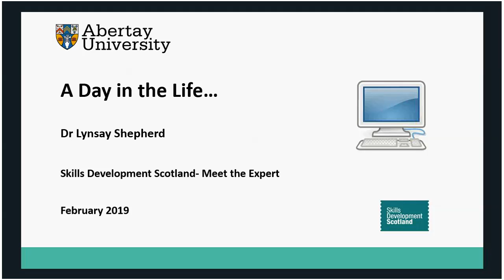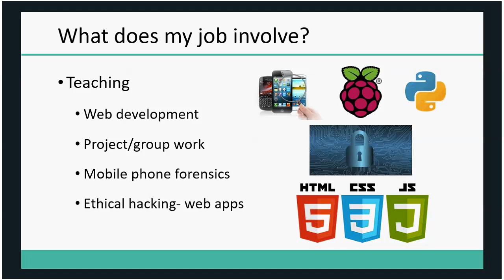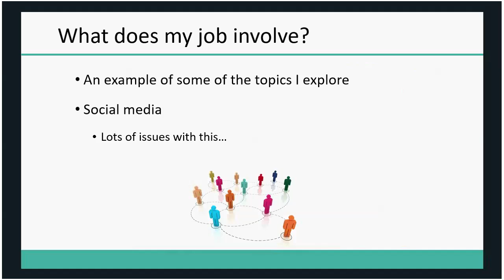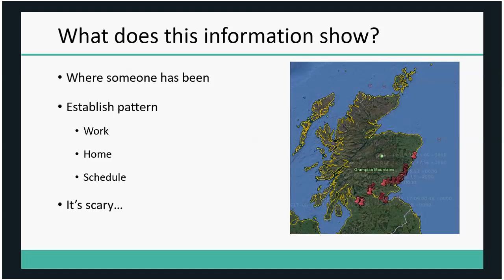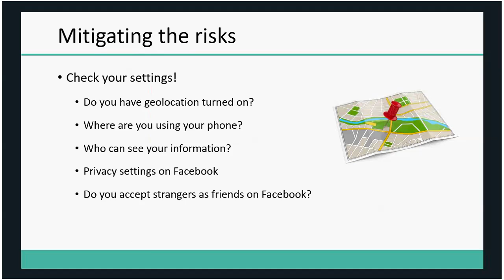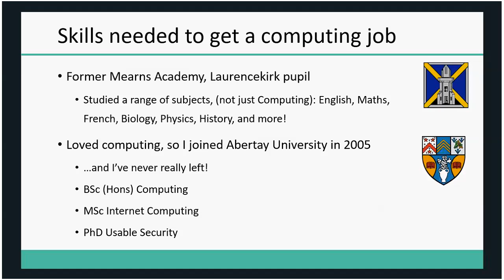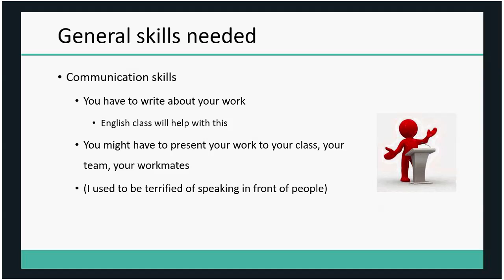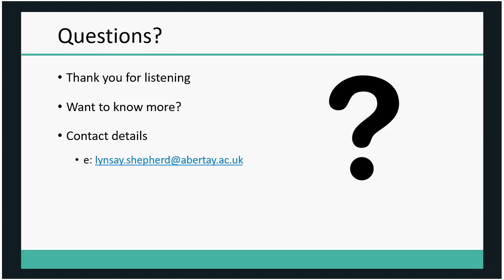Cyber Skills Meet the Expert Abertay University Feb 2019